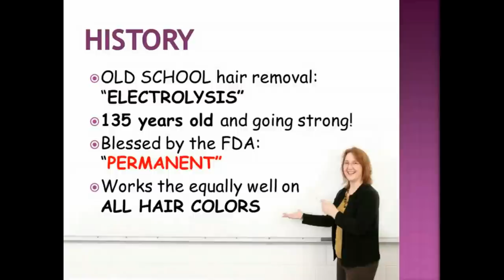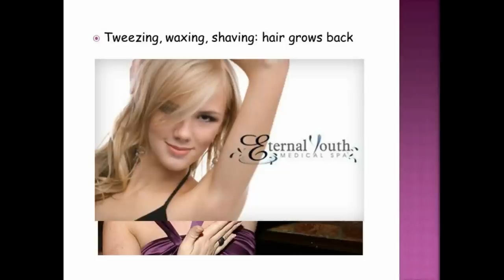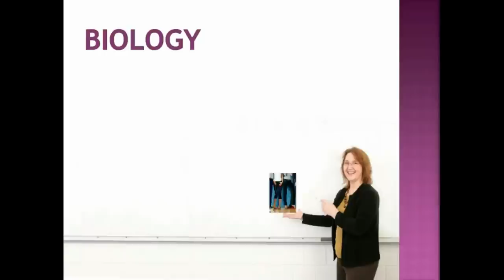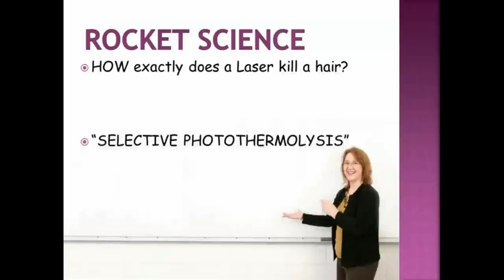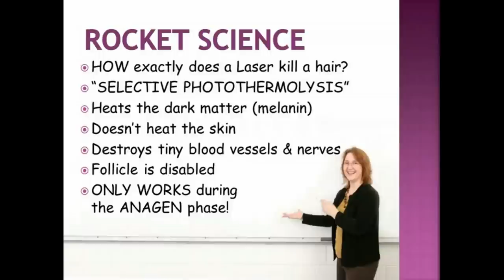Before You Spend Money on Laser Hair Removal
This slightly tedious video explains how laser hair removal works, and also reveals what they did BEFORE laser hair removal was invented.  If you are thinking about spending money on a device to remove unwanted hair, such as the popular No!No!, Tria, or Rio, you really REALLY need to watch this video first; order the free report